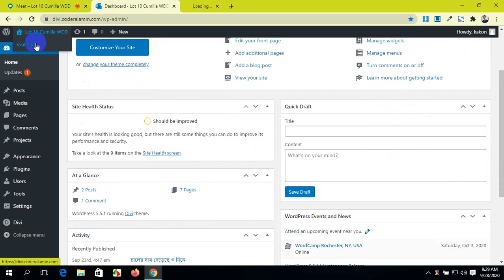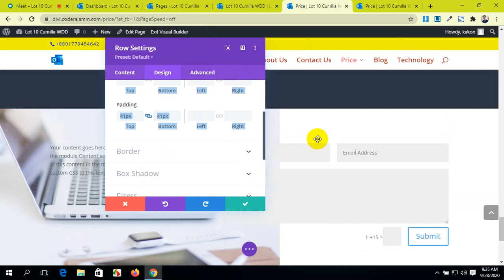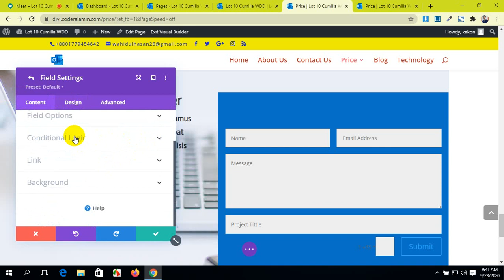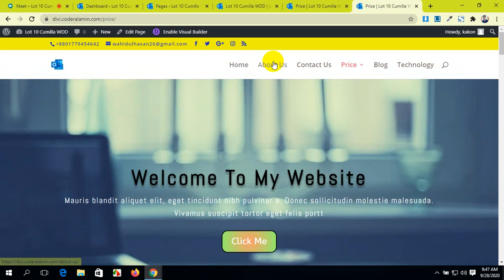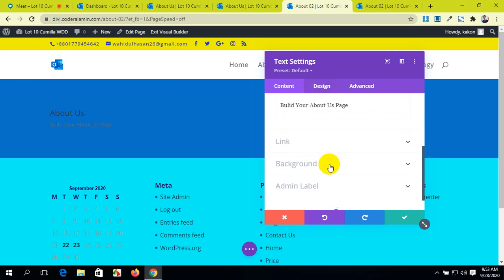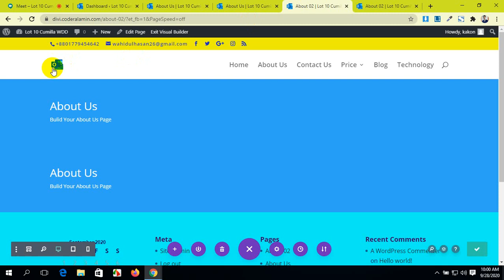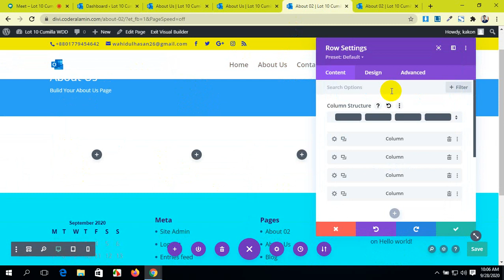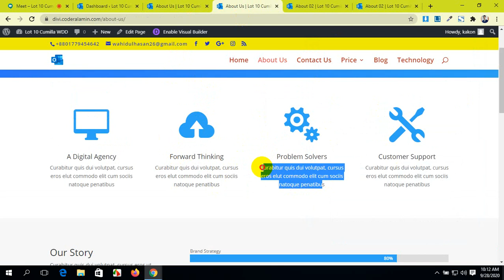Cumilla -Chandina Web Batch Class -21 WordPress Part 24